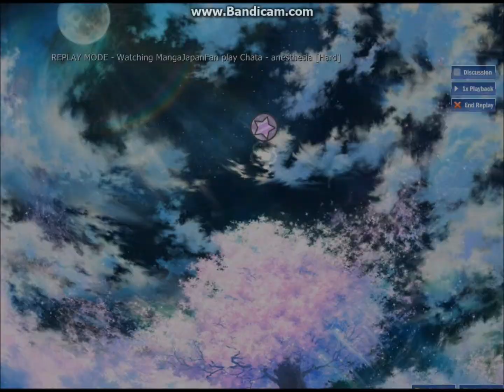Let's play osu! Chata - anesthesia [Hard]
Recording with 12 frames = = Fuuu.. Soo please ignore if it's jerking !
One of the best maps ever ww And a wonderful skin ! Download it if you like Haku u.u